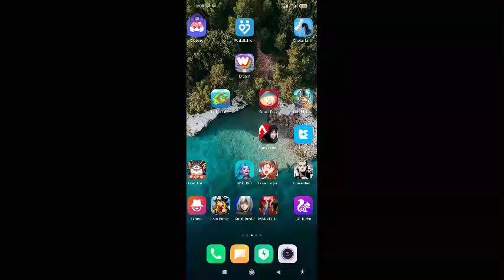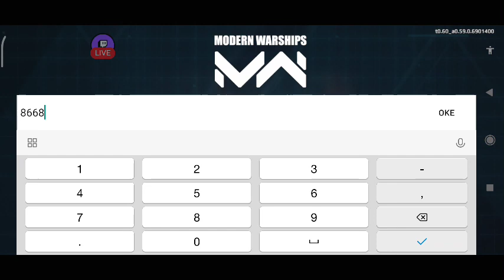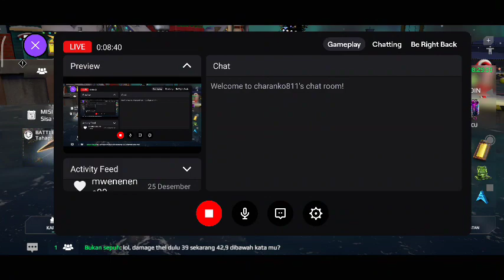ARTHUR JP vs THE SLOWEST TEAM [EGE Cgx & rf project Tournament ]